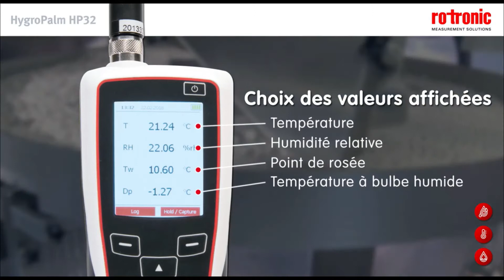CMI - Appareil de mesure portatif pour l'humidité et la température HygroPalm HP32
HygroPalm – HP32Appareil de mesure portatif pour l’humidité et la températureL’ HygroPalm HP32 peut être utilisé avec tous les capteurs HC2A et HC2 de ROTRONIC. Cet appareil mesure l’humidité relative et la température, peut effectuer tous les calculs psychrométriques et permet d’enregistrer les valeurs.